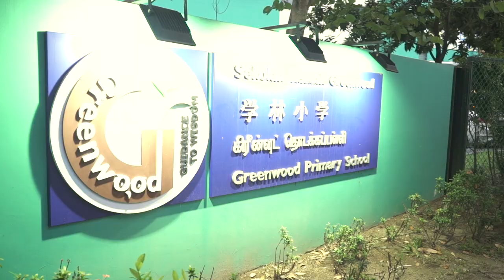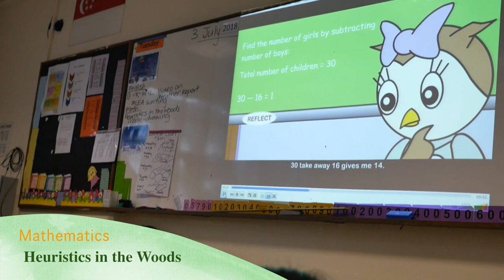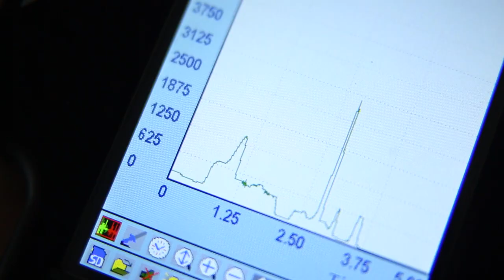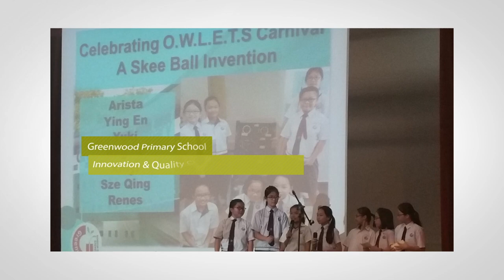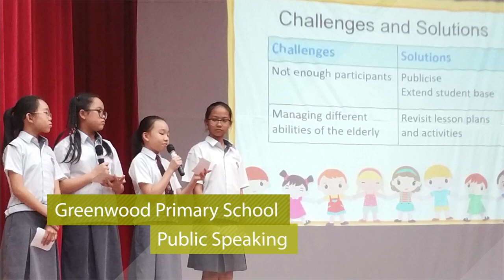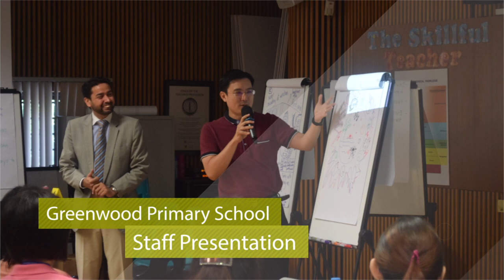Greenwood Pri Corporate Video 2019